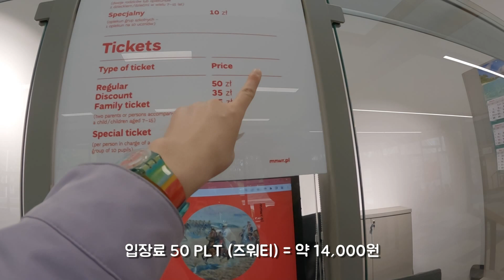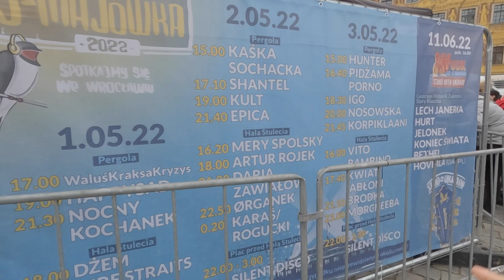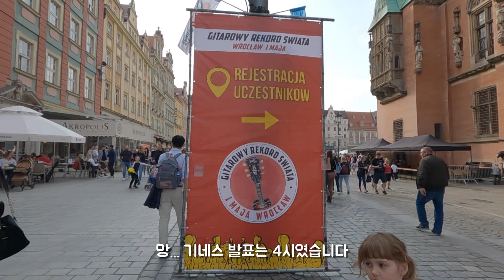24시간이 부족한 유럽 문화 수도 브로츠와프 여행 /폴란드, 세계여행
유럽 문화 수도로 선정된 브로츠와프 폴란드 소도시 여행
브로츠와프에 매년 기네스 기타 페스티발이 열립니다. 그 외에도 미술관, 박물관 등 볼게 너무 많아요. 도시도 너무나 아름답습니다. 브로츠와프에는 노벨상 수상자가 9명이나 배출되었죠. 브로츠와프에서 볼만한 것들 정리